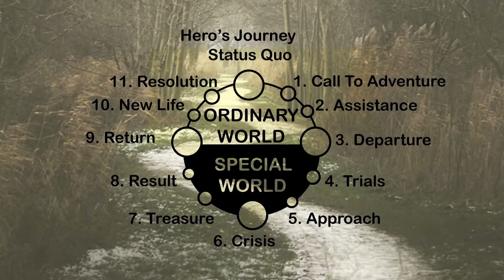Joseph Campbell Hero's Journey